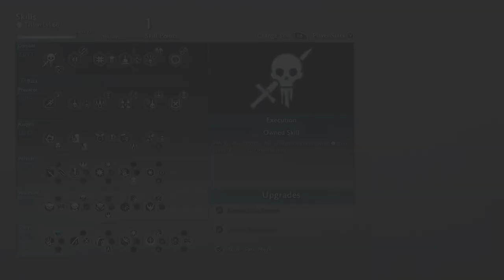MIDDLE EARTH: SHADOW OF WAR "ACT 2: CONQUERING SEREGOST / CURU / THE CHAMPION" PART 25.